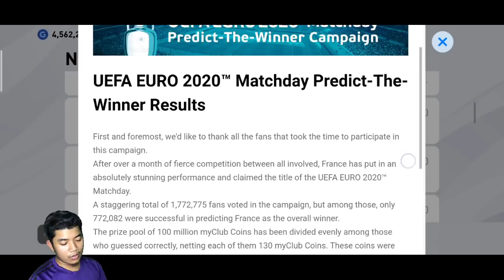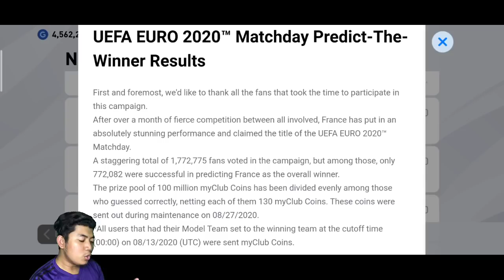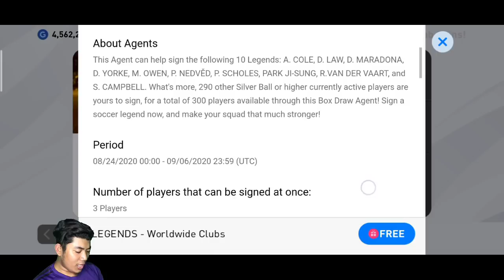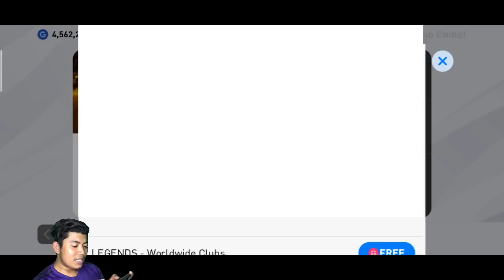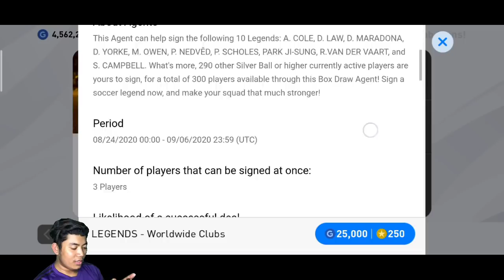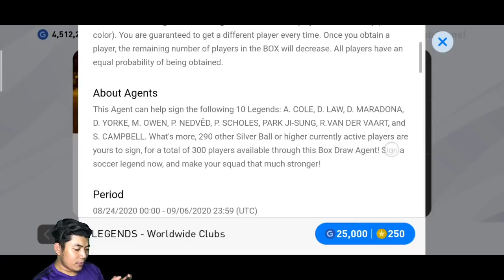Kenapa Konamiiiiiiiiiii😥 | Pes 2020 Mobile